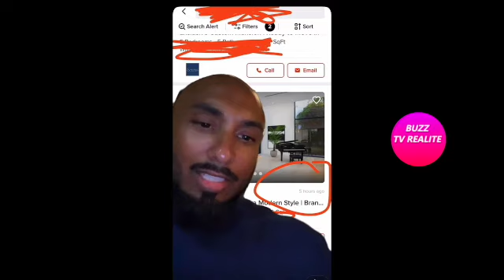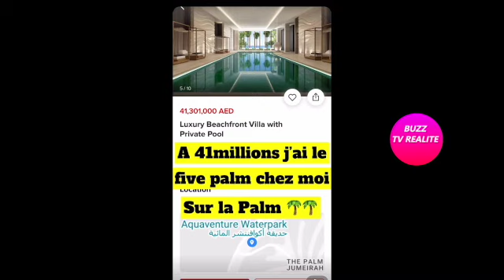MARC BLATA RÉAGIT AU MYTHO DE JAZZ ET TAGUE NABILLA!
Marc Blata reagit à la story de Jazz qui explique sa maison vaut 10 millions d'euros, et explique que c'est une mytho